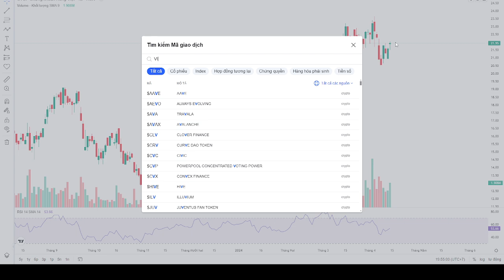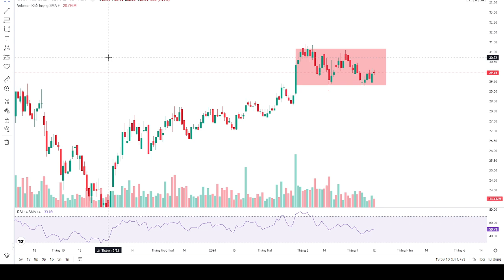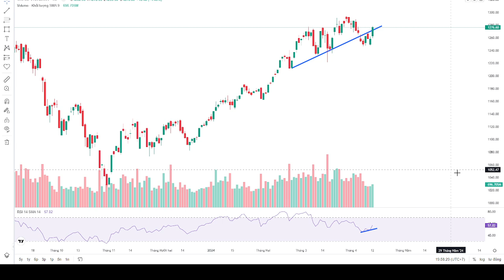CHIẾN SỰ NỔ RA KHÔNG ẢNH HƯỞNG NHIỀU ĐẾN XU HƯỚNG THỊ TRƯỜNG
Giang Việt Hoàng - SĐT/Zalo: 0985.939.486
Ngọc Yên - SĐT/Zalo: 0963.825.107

NĐT có thể mở TK, chuyển ID tại các CTCK Mirae Asset, Yuanta và VPS để Team hỗ trợ.